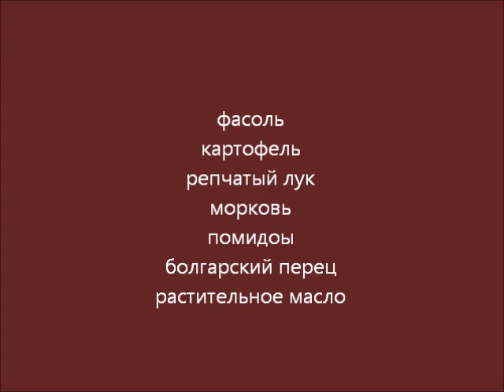Фасолевый суп видео рецепт UcookVideo.ru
На сайте Вы можете выставить свои рецепты для участия в конкурсах и выиграть до 500$. Для того чтобы проголосовать за данный рецепт воспользуйтесь, пожалуйста, этой ссылкой

Этот суп требует предварительной подготовки - фасоль нужно замочить в холодной воде на ночь, промыть и сварить в течение 1,5-2 часов.